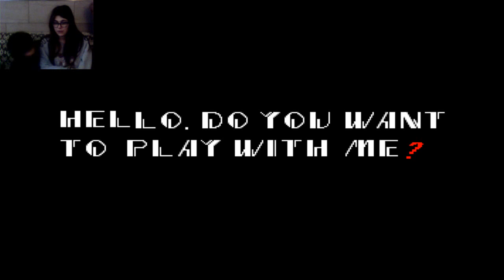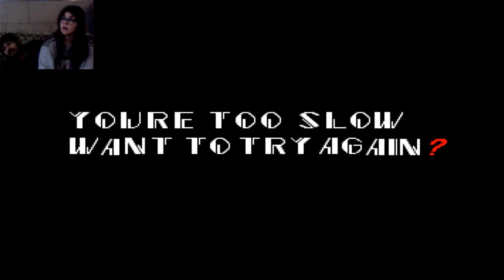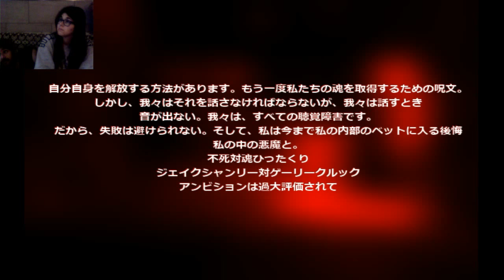Sonic.exe | WHAT IN THE WORLD?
Here's the story: Bea wanted to play sonic as well, to prove that she can play games. Sandro made sure she got what she asked, just with a slight twist.

Bea